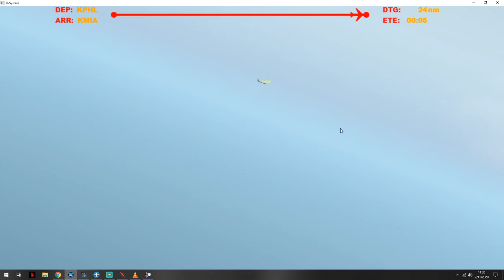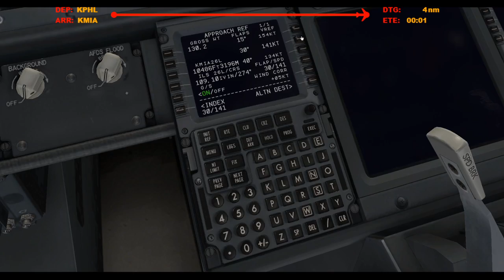VATSIM Event (Full ATC) | Miami Vice | Approach & Landing at KMIA | American 415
Broadcasted live on Twitch on July 11, 2020 -- Watch live

Runway 26L.

Honorary Tippers:
CameronWeir
LarryCanari
xICocoSlayzI
DavidB
NathanGrahamAviation
ShaneFSX
EggMcMuffin
RileyOldfield
OCrazyBear
micah_vobora
Spankmynutz88
FlightSimStream
Stease1337
Msp_NeedTraffic_Jordan
Strongwheel54
PolarAviation
GoodLordAlmighty

X-Plane 11 Addons/Plugins:
Zibo 737/738/739
Toliss A319
xPilot
AutoGate
HeadShake
FlyWithLUA
LandingRate
ASXP